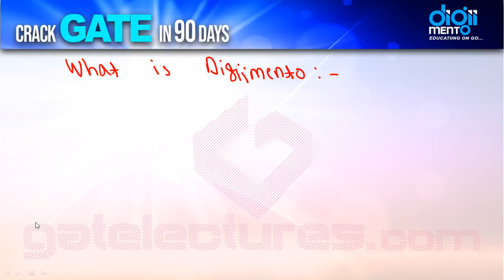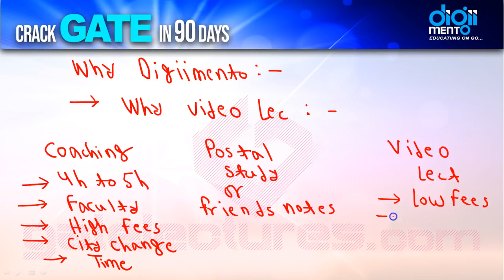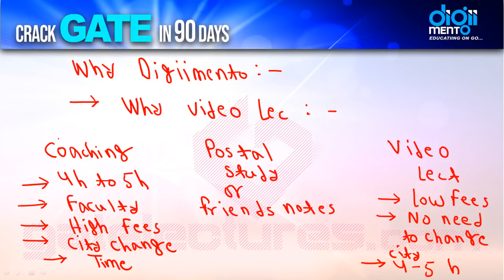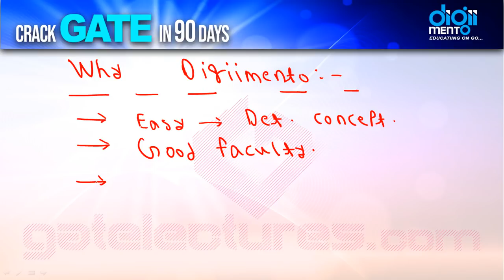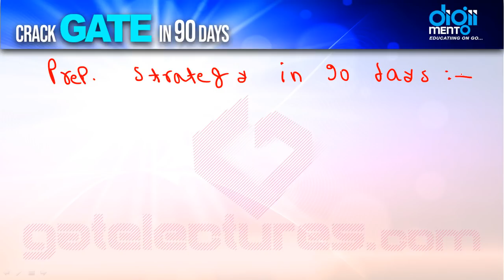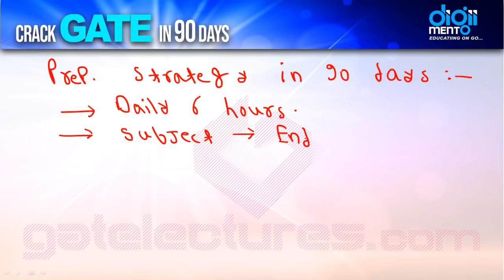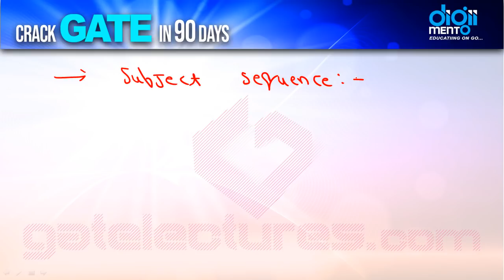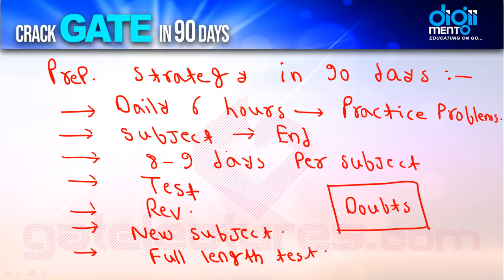How to Crack Gate in 90 Days with top Rank with Digiimento